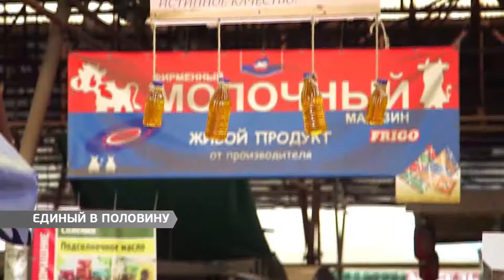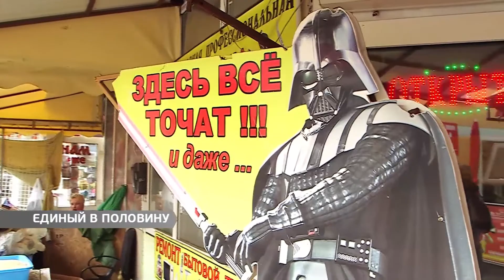Платили больше, чем нужно. Единый налог одесским предпринимателям снизили вдвое еще полгода назад.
Единый налог одесским предпринимателям снизили вдвое еще полгода назад. Но с коммерсантов брали всю сумму. Добиться справедливости все же удалось.